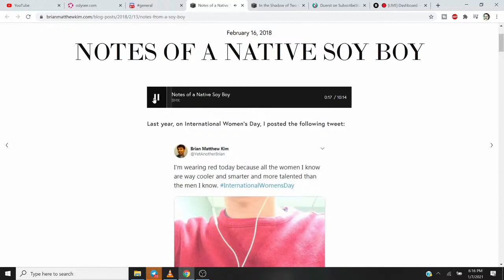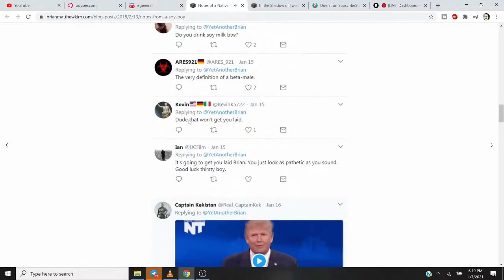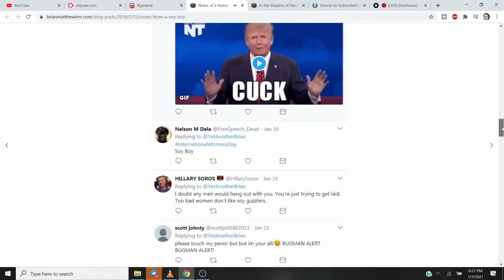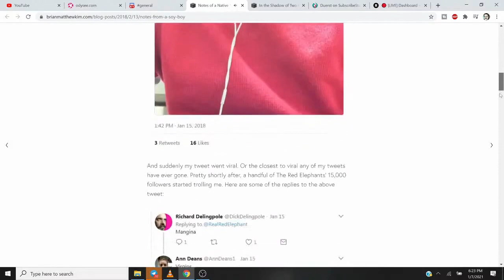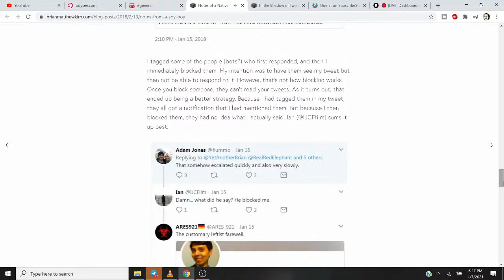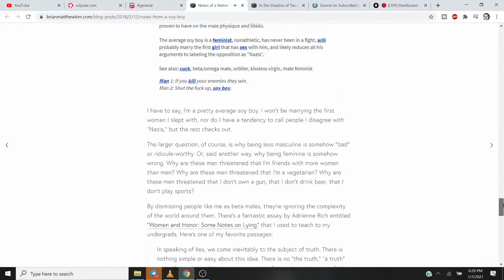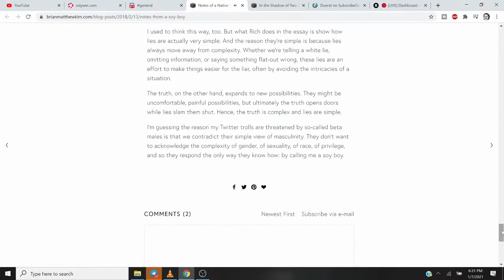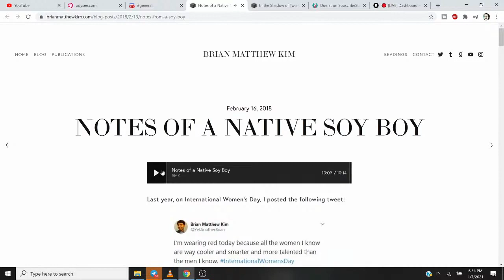Leftist Podcaster Finds Out He Is BAY DUH!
BTC:  16DfhbdZD2EcDC8Gv82t66dm1zE1xDUboG
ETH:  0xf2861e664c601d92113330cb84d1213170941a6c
LTC:  LZEZzxLdjzPUfUHJbXmvEhjduYQ5tn4FEs